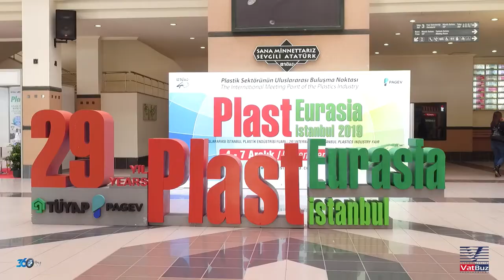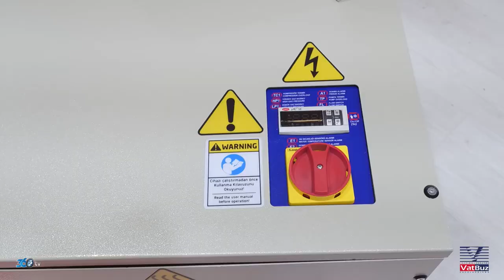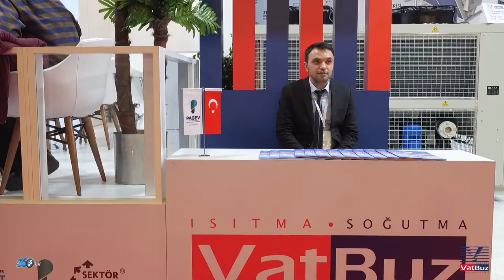Vatbuz - Tüyap Avrasya Plastik Fuarı 2019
Vatbuz için Tüyap Avrasya Plastik Fuarında hazırlamış olduğumuz fuar tanıtım filmi.